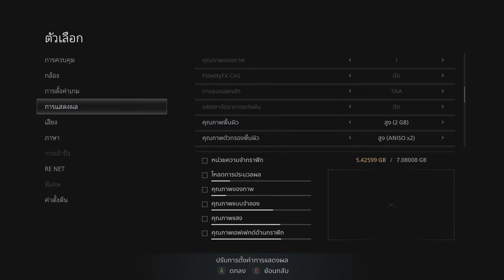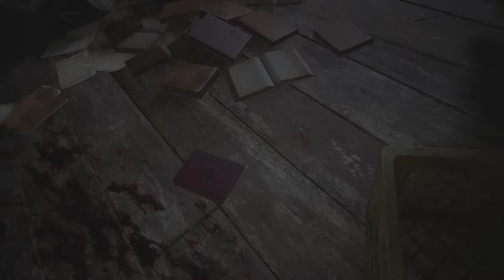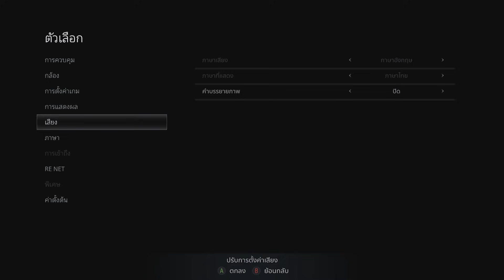Resident Evil Village Biohazard Village พากย์ไทย part1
Resident Evil Village Biohazard Village พากย์ไทย
nøonetranslator ขอบคุณมอดพากย์ไทย
Resident Evil  Village Biohazard Village พากย์ไทย Gameplay Walkthrough  PC spec
CPU: Intel(R) Core(TM) i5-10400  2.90GHz, 2901 Mhz, 6 Core(s), 12 Logical Processor(s)
Memory: 28 GB RAM
Current resolution: 1920 x 1080, 75Hz
Operating system:win11 64bit